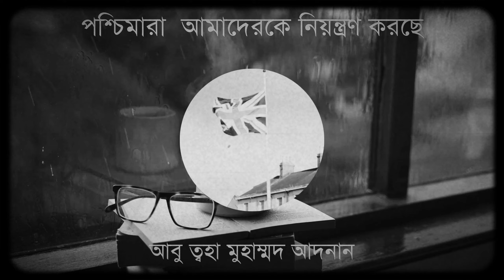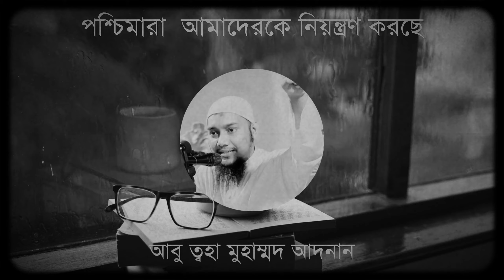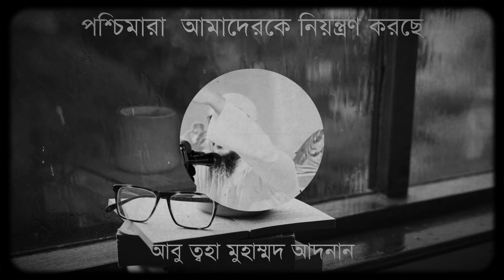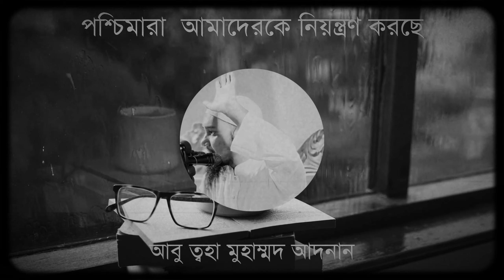পশ্চি*মারা এখনো যেভাবে আমাদের কে নিয়ন্ত্রন করে যাচ্ছে । আবু ত্বহা মুহাম্মদ আদনান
পশ্চি*মারা এখনো যেভাবে আমাদের কে নিয়ন্ত্রন করে যাচ্ছে || বাংলা ওয়াজ || Bangla new waz by আবু ত্বহা মুহাম্মদ আদনান
Bangla New Waz by Abu Taha Muhammad Adnan. Abu toha Muhammad Adnan is a famous Islamic scholar in Bangladesh. Watch Bangla Lecture, Bangla New Bayan, and get any life solution from Islamic lecture. You will teach important lessons from Islamic Lectures. Keep watching our channel.

আবু ত্বহা মুহাম্মদ আদনানের বাংলা নতুন লেকচার আবু তোহা মুহাম্মদ আদনান বাংলাদেশের একজন বিখ্যাত ইসলামীক স্কলার বাংলা লেকচার দেখুন, বাংলা নতুন বয়ান, এবং ইসলামিক লেকচার থেকে যেকোনো জীবনের সমাধান পান। আপনি ইসলামিক লেকচার থেকে গুরুত্বপূর্ণ পাঠ শিখবেন আমাদের চ্যানেল দেখতে থাকুন।

⏺️ ঊম্মা ভয়েস আবু ত্বহা মোহাম্মাদ আদনানের লেকচার দাওয়াতের স্বার্থে প্রচার করার জন্য একটি অফিসিয়াল ইউটিউব চ্যনেল  ✅

বিষয়ঃ পশ্চি*মারা এখনো যেভাবে আমাদের কে নিয়ন্ত্রন করে যাচ্ছে
আলোচক ।- আবু ত্বহা মোহাম্মদ আদনান।